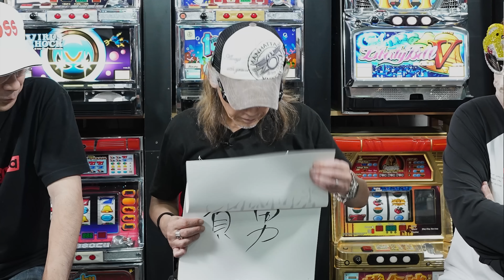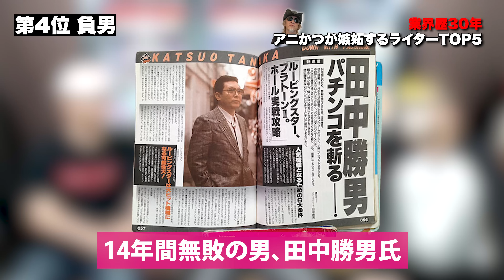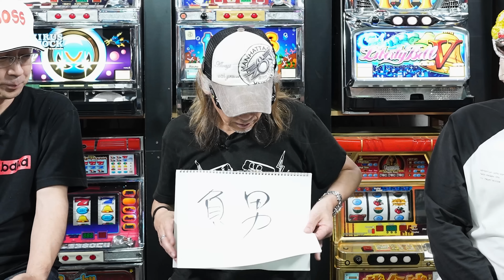【スロット業界】大御所ライターアニかつが嫉妬するライターランキングTOP5[新企画ぱち馬鹿ランキング]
2020年12月ぱち馬鹿に元スロマガBOSS、パチスロ必勝ガイドアニマルかつみ加入

■企画・制作
ぱち馬鹿っ!!

■音楽・SE
効果音ラボ